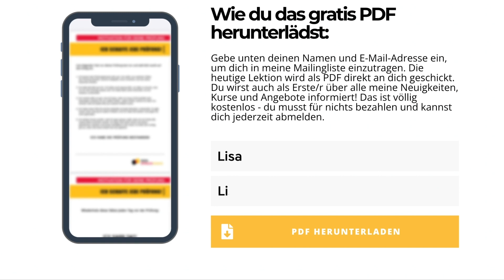ZAHLEN auf Deutsch (Hörverstehen Deutsch | Deutsch lernen | Learn German)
In diesem Video lernst du richtig viel über Zahlen auf Deutsch (Hörverstehen Deutsch | Deutsch lernen | Learn German).

Schaue das Video unbedingt bis zum Ende, denn dort gibt es noch ein Zahlendiktat.

Hier kannst du bei mir lernen:

📚Mein A2-Kurs:

📚Mein B1-Kurs:

📚Mein B2-Kurs:

⏳Warteliste C1:

📚kostenloses E-Book

🗣Aussprachekurs Teil 1

🗣Aussprachekurs Teil 2

Wünschst du dir ein Video zu einem bestimmten Thema? Hinterlasse mir einen Kommentar und ich versuche, dir zu helfen.

Ich wünsche dir viel Erfolg beim Lernen und schicke dir ganz liebe Grüße!